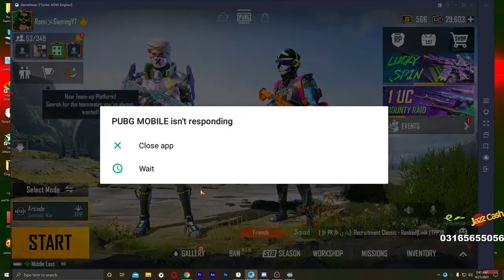122,000 UC BLOOD RAVEN X-SUIT I UPGRADNIG X-SUIT LEVEL MAX - BLOOD RAVEN TREASURE CRATE OPENING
122,000 UC BLOOD RAVEN X-SUIT I UPGRADNIG X-SUIT LEVEL MAX - BLOOD RAVEN TREASURE CRATE OPENING

💻 PC Specification 💻

➥INTEL : i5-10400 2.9 Ghz turbo 4.3 Ghz

➥Motherbord Gigabyte B460

➥RAM : 8 GB DDR 4 XPG RGB 3200 Mhz

➥Mouse : View Sonic MU669

➥Keybord : Cool Snake XB24

➥🎧Gaming :Headphone 0-7D

   ●▬▬▬▬๑۩۩๑▬▬▬▬▬●

            ★social media★